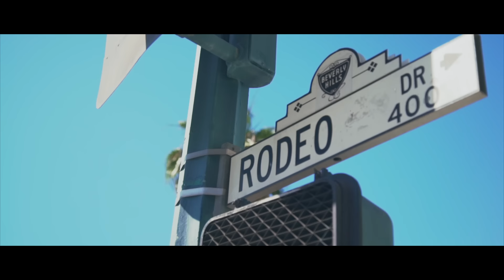Kwesi Arthur - No Title | Ground Up Tv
Millennial sensation and rapper Kwesi Arthur is keeping people all around the world hooked to him as he keeps dropping hit tunes back to back.The single talks about his journey up the mainstream and how he relates to people in respect to his vibe.The captivating visual for this tune was shot in Los Angeles..

Produced by Yung Nyame

PLEASE NOTE: Unauthorized upload of this video unto any YouTube channel is prohibited. (C) 2018. (C) 2018. Ground Up Chale

Stream Woara live